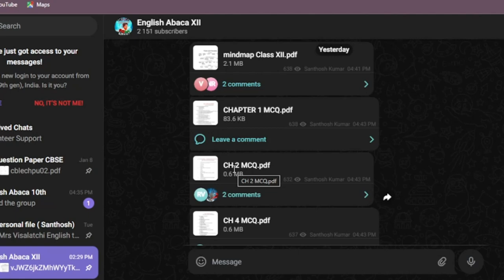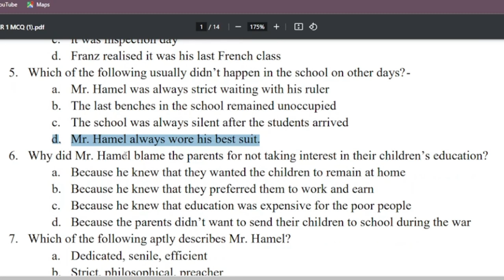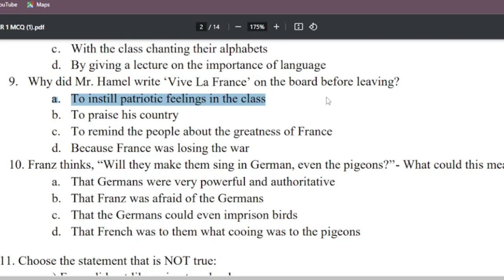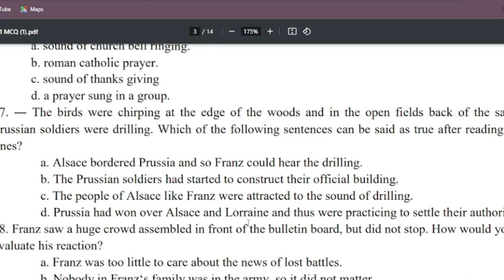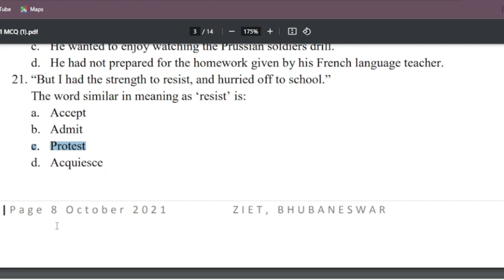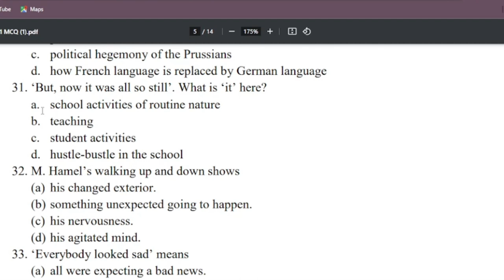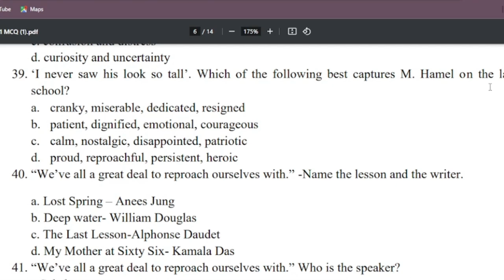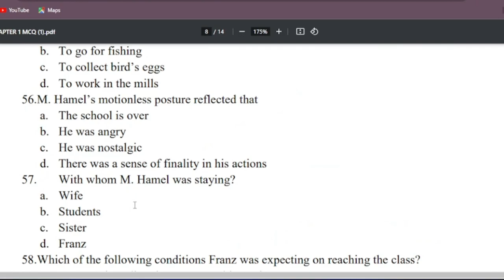The Last Lesson: Extract Based Type Questions - English Abaca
OR

SEARCH English Abaca